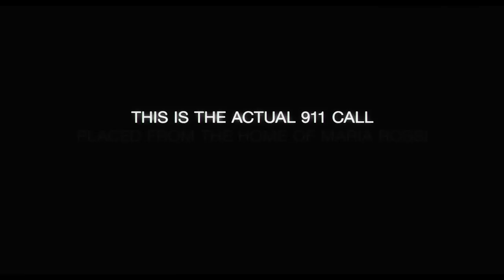The Devil Inside -- Official Trailer 2012 [HD]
Genre: Horror
Cast: Fernanda Andrade, Simon Quarterman, Evan Helmuth, Suzan Crowley

Plot:
Twenty years after Maria Rossi (Suzan Crowley) murdered three people, her daughter, Isabella (Fernanda Andrade), seeks the truth about that terrible night. Isabella travels to an Italian hospital for the criminally insane -- where Maria is locked away -- to find out whether her mother is mentally ill or demonically possessed. With the help of two young exorcists (Simon Quarterman, Evan Helmuth), Isabella tries to cure Maria -- and engages four demons in a battle for her mother's soul.